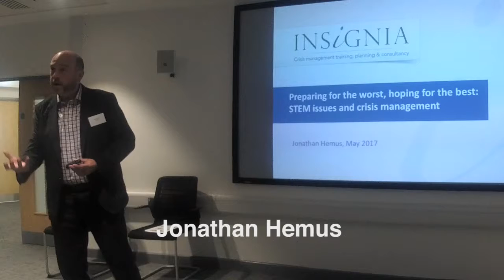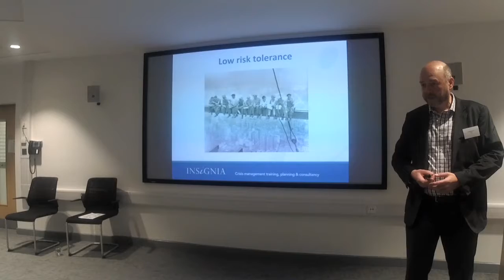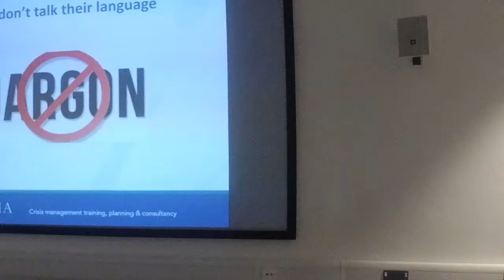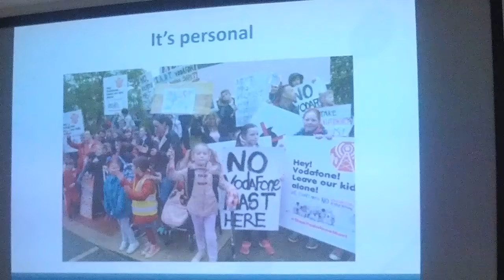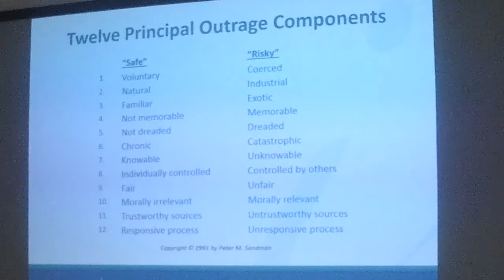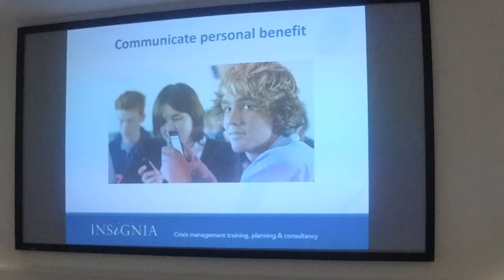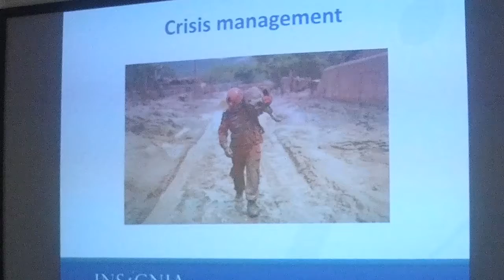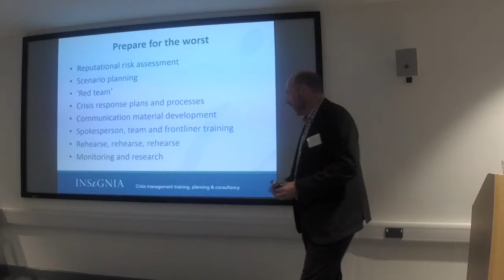Preparing for worst, hoping for best - Jonathan Hemus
Talk given at CIPR STEM Group conference on 23 May 2017 by Jonathan Hemus, Director of crisis specialists, Insignia